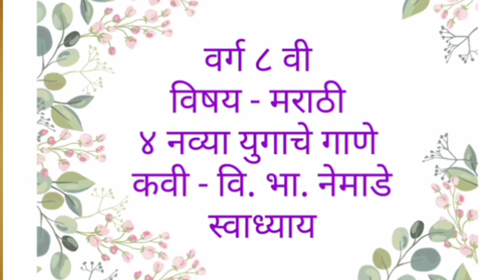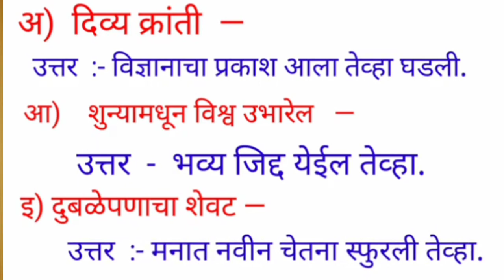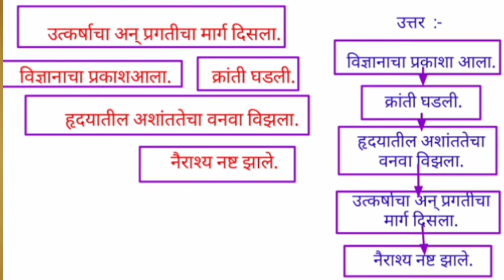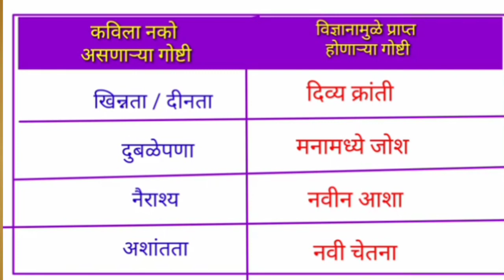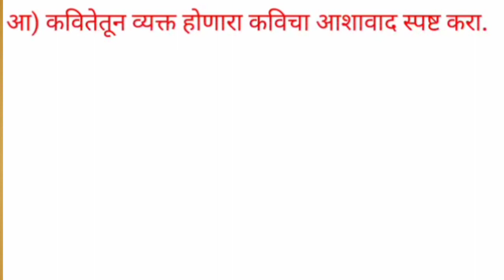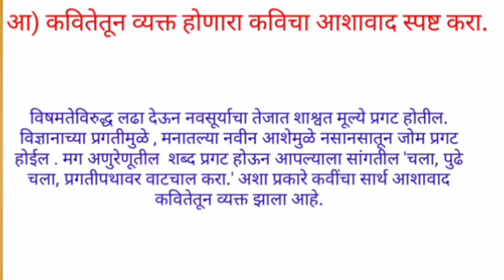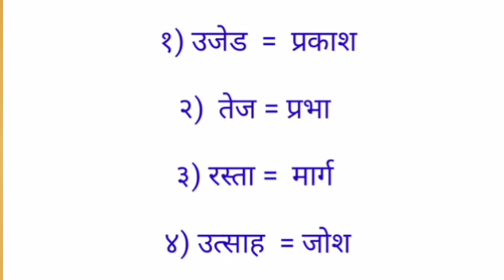वर्ग ८ वी विषय - मराठी ४. नव्या युगाचे गाणे स्वाध्याय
वर्ग 8 विषय मराठी ४. नव्या युगाचे गाणे स्वाध्याय गृहपाठ
varg8 vishay-marathi 4 Navya yugache gaane swadhyay gruhpath